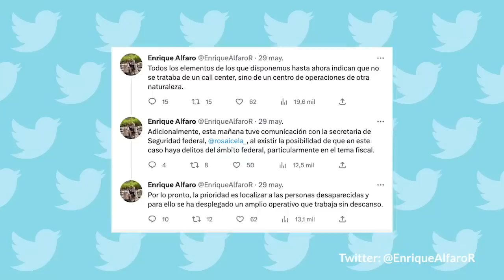No era call center sino centro de operaciones: Alfaro; ya van 8 jóvenes desaparecidos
Además, se ha presumido la comisión de un delito fiscal ante la sospechosa naturaleza del call center; durante una reunión de autoridades con familiares, se confirmó la desaparición de una persona más.